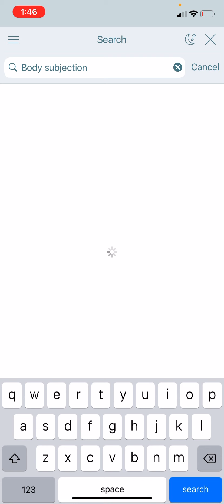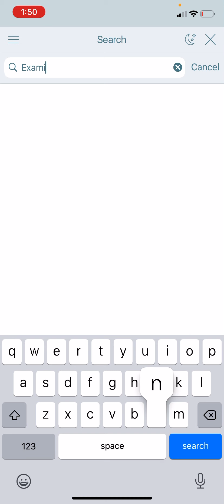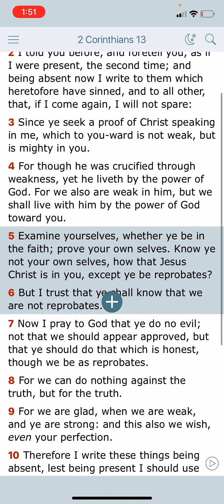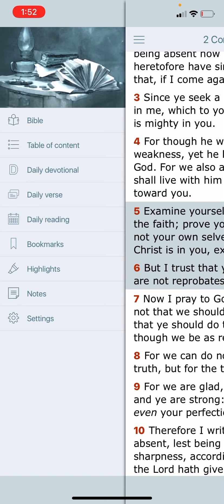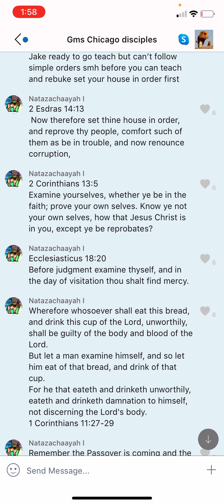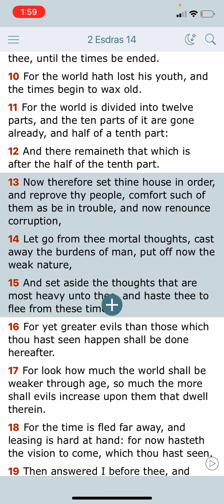Exhortation: Examine Yourself